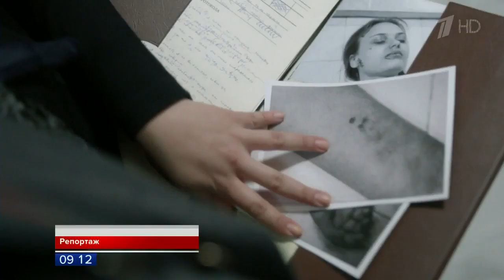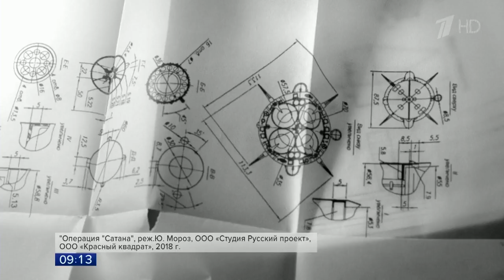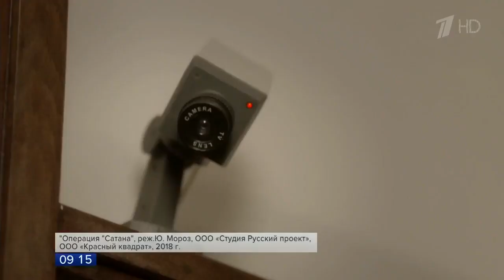Долгожданная премьера на Первом канале многосерийный детектив «Операция Сатана»